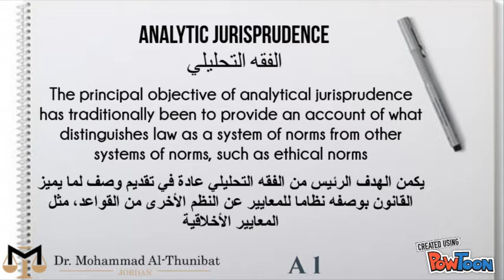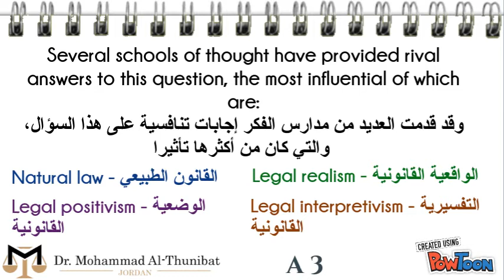philosophy of law - فلسفة القانون (Eng + Arb)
An introduction in legal philosophy / philosophy of law
مقدمة في فلسفة القانون